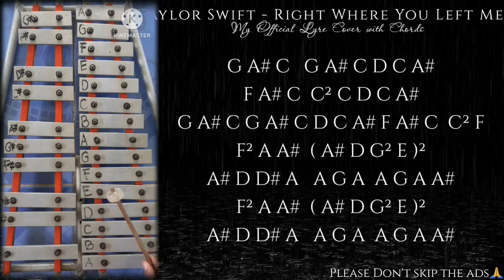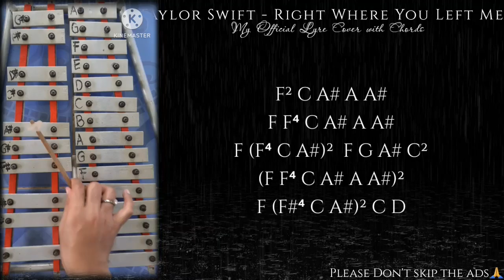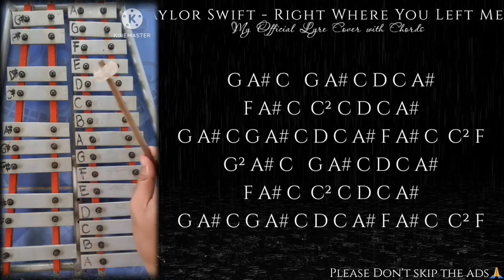Taylor Swift - Right Where You Left Me (Lyre Chords)